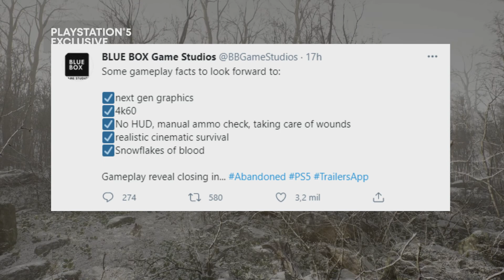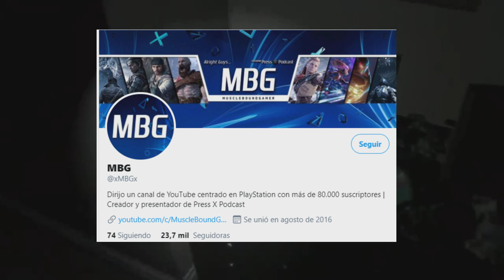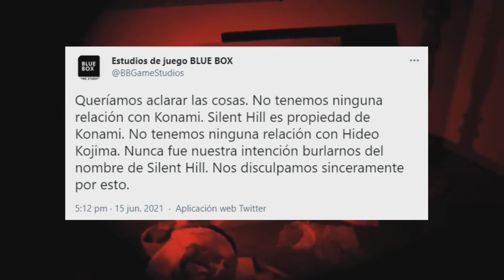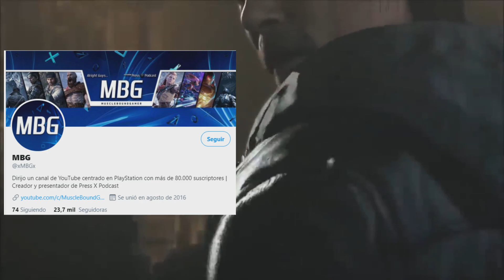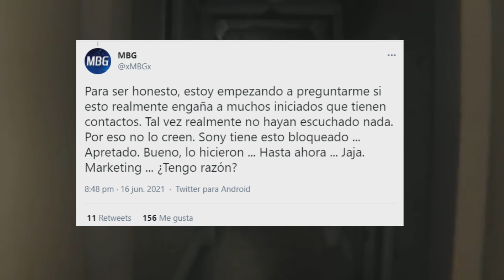ABANDONED ES SILENT HILL - TODAS LAS PRUEBAS Y DETALLES | RESPUESTA CONCRETA!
En el video de hoy vamos a hablar de ABANDONED Y LA TEORIA QUE INDICA QUE SE TRATA DE EL NUEVO SILENT HILL DESAROLLADO POR BLUE BOX GAMES Y COMO DIRECTOR HIDEO KOJIMA?